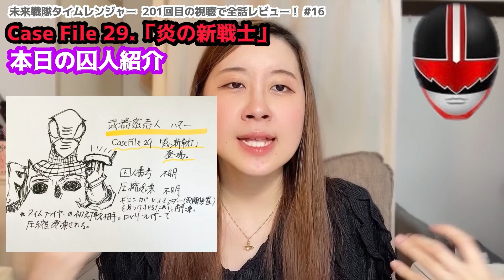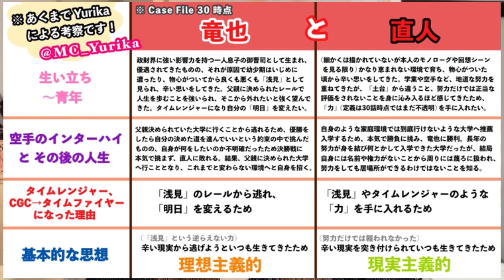【全話解説】未来戦隊タイムレンジャー・Case File 29 & 30「炎の新戦士」「届け 炎の叫び」【201回目の視聴で全話レビュー！#16】Timeranger Episode Review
☕️ご支援をお願いいたします。Please support me!

今回、めっっっちゃくちゃ撮影データから削りまして…完成動画には残せなかったカットした箇所でどうしても悔しい部分だけ、以下に箇条書きで書きます…😭😭
今までで断トツで一番制作に時間がかかりました。(編集も超大変だったけど、台本作りと資料作りにもかなり苦労しました😵‍💫🤯🔥💥)

最後まで観てね❤️‍🔥！

[ 泣く泣くカットした主な話題 ]
⚫︎永井大さんのスーツを着たままの熱演。このマスク割れ前後以外のシーンでも、過去の戦隊俳優さんの中でも、かなり高い頻度でスーツを着てのアクションに挑戦されていた俳優さんとされています。永井さんの圧倒的な武術とスタイルの良さが成す技！
⚫︎ 29話、囚人ハマーの前で変身する4人の変身シーンが超かっこいい！！すっごく好き！！フォーメーションもかっこいい！！（ユウリが少し前に立つ）
⚫︎「圧縮冷凍…？なんだか知らないが了解！」→ そういえば私はタイムレンジャー初視聴の最初の頃「圧縮冷凍」を「アシュクレートー」という技の名前だと勘違いしていました
⚫︎ DV ディフェンダー！DVリフレイザー！！！（玩具は登場しているが話題に出せず）
⚫︎ ボイスフォーメーション！Vレックスロボ！！！（一切話題に出せずに終わった）
⚫︎ OSTが各地で最強すぎる（初の「真紅の同志 〜タイムファイヤーのテーマ〜」、他タイムレンジャーの代表OSTたちが入るタイミングがもう…）
⚫︎ 現実的に考えたら、確かにトゥモローリサーチはロンダーズを追うのに最適な環境とは言い難い。みんなが竜也が大好き＋この半年間過ごしてきた日常が愛おしいものになっている
⚫︎ 自分へのツッコミ：この撮影の日だけ私の頭から「ライバル」という言葉が頭から抜け落ちていたのかというくらい、「ライバル」という言葉を使っていない…何事？

◆ 未来戦隊タイムレンジャー 第29話[公式]「炎の新戦士」(2023年9月17日現在、公開中)
◆ 未来戦隊タイムレンジャー 第30話[公式]「届け 炎の叫び」(2023年9月17日現在、公開中)

◆ 未来戦隊タイムレンジャー 第01話[公式]「時の逃亡者」東映特撮YouTube Officialにて6月9日(金)21時30分より配信開始！

※盛大なネタバレになってしまいそうな題材の動画は、プレイリストの下のほうに整理いたしました。
(関連動画に出てきてしまうのは私のコントロール範囲外ですので、タイムレンジャー初見の方は、ご了承のほどお願いいたします。)

◾️Amazon Wish List：
↑ご支援いただけたら嬉しいです🌟

前回に引き続き、今回はVレックスのイラストを描いていただきました。
素敵なイラストをご提供いただき、本当にありがとうございました🦖🔥
(aRuKo様のイラストは動画 1分51秒〜2分15秒辺りまでに掲載☺️✨)

カラオケ音源をいつもお借りしています。ありがとうございます！

音楽素材をいつもお借りしています。ありがとうございます！

[ 目次タイムスタンプ ↓ ]
0:00　オープニング
0:52  【Case File 29.「炎の戦士」】あらすじ
1:15　今後の物語の鍵を握る人物…？
1:31　Vレックス
2:15　滝沢直人
3:31　本日の囚人紹介（武器密売人  ハマー）
3:54　ドルネロとギエン
4:10　制御装置をめぐって三つ巴、直人の戦闘能力と野心
4:34　直人の命懸けの奮闘
5:09　タイムレンジャーは優等生だらけ！
6:37　直人は倫理観はズレていない人間
7:52　タイムファイヤー
8:58  【Case File 30.「届け 炎の叫び」】あらすじ
9:47　戦力を高めたい浅見会長（でも４人は奪らないで…！）
11:44　頭を悩ませるタイムレンジャー
12:33　本日の囚人紹介（密猟者  マスターハンター）
13:03　４人と浅見会長の対面（リーダーは…？）
14:36　竜也  VS  直人
15:48　タイムレッド  VS. タイムファイヤー
16:16　インターハイの決勝戦のやり直し（二人のコンプレックスとエゴの戦い）
18:22　おめでたい５人の絆 ①、４人が走るソロカット
19:47　滝沢直人と「力」（全登場人物と「力」）
20:47　Vレックスを手に入れた直人
21:52　おめでたい５人の絆 ②
22:42　Case File 28〜30 、重要ポイントまとめ
23:30　エンディング、来週の金曜日はお休みのお知らせ！